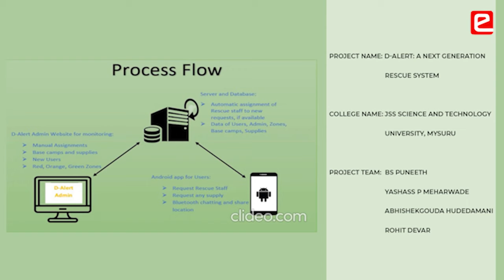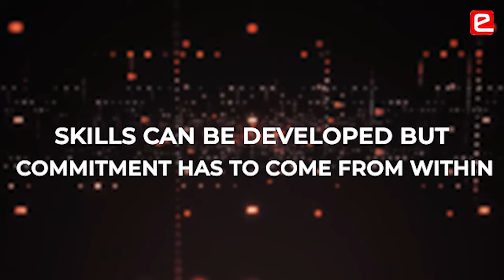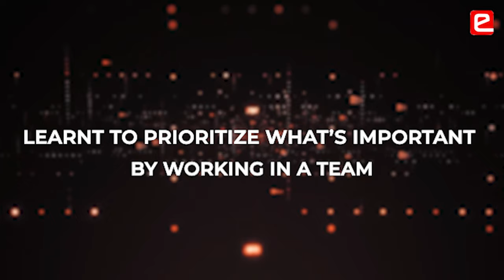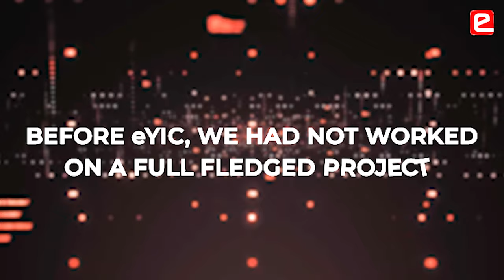eYIC 2020-21: D Alert A next generation rescue system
eYIC is platform for students to express their engineering talent. It is very important to define your problem statement correctly. Mentors at e-Yantra help you identify the grey areas in your project. Most important aspect of eYIC is to not just think of a project but how to solve a real problem and convert your idea into a product.
Project Name:  D-Alert A Next Generation Rescue System
College Name: @jssscienceandtechnologyuni567
Project Team:   BS Puneeth, Yashass P Meharwade, Abhishekgouda Hudedamani, Rohit Devar

00:00 Project Demo
00:19 Platform to Express Oneself
01:10 Confidence Solve Any Problem
01:40 Importance of Problem Statement
01:58 Team Work
02:48 Mentorship in eYIC
03:11 Implement a Project